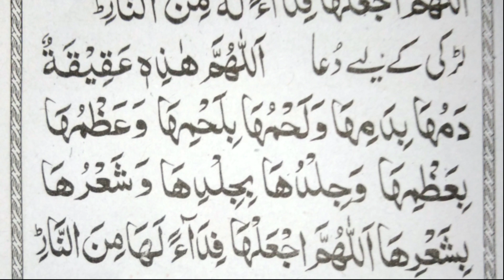Dua e Aqeeqah | Dua for Aqeeqah for a Boy | Dua for Aqeeqah for a Girl | Learn Islamic duain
Hello!
Aj ke video mein ap ko Dua For Aqeeqah For Boy And Girl With Urdu Translation btayi jaye ge.Video ko sun kr ap ko Dua for Aqeeqah for a Boy and Dua for Aqeeqah for a Girl ko read karna a jaye ga.Agr ap ko hamari video pasand aye tu hamare channel ko subscribe kr ke video ko like & share zaror kren.
agr ap ko Dua For Aqeeqah ke fazail parhne han tu Islamicsolutions.online par ja kr read kr skty han.
1.Dua e Aqeeqah
2.Dua for Aqeeqah for a Boy
3.Dua for Aqeeqah for a Girl
4.Dua For Aqeeqah For Boy And Girl With Urdu Translation
5.Dua e aqeeqah ka wazifa
6.Dua e aqeeqah ke fayde
7.Dua e aqeeqa recitation
8.Dua e aqeeqa ka tarjuma
9.Dua e aqeeqah trarjuma
Targeted keywords
1.Dua khatam Al Quran | khatm e quran dua | Dua e khatam ul quran in arabic | Learn Islamic Duain

2.humbistari ki dua | Miya biwi milne ki dua | humbistari ki dua in islam | learn Islamic duain

3.Kya Miya Biwi Keliye French Kiss Islam Min Jaiz Hai | French Kiss in Islam | Learn Islamic Duain